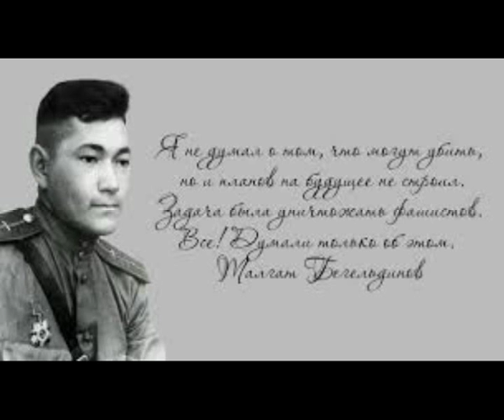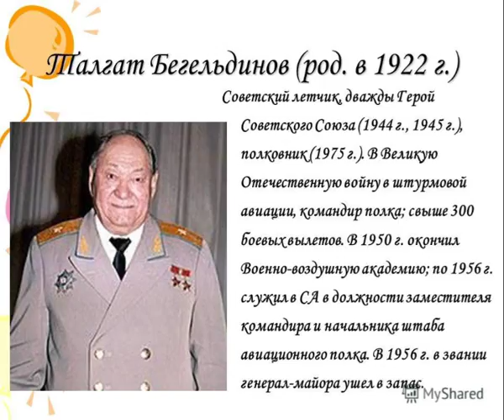Талгат Бегельдинов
Герою казаху посвящается!